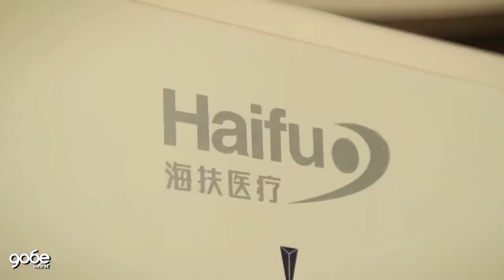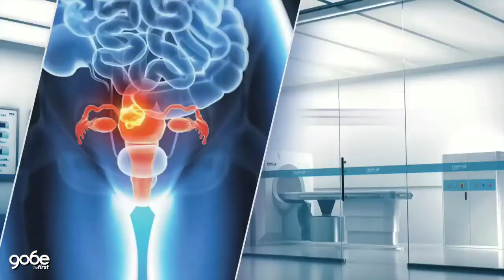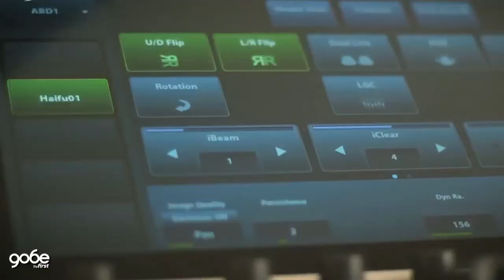Conversando con Lolita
Entrevista sobre la Ablación Tumoral sin Cirugía en México por la Periodista Lolita Ayala al Doctor Efrén Cabrera.
Haifu-México